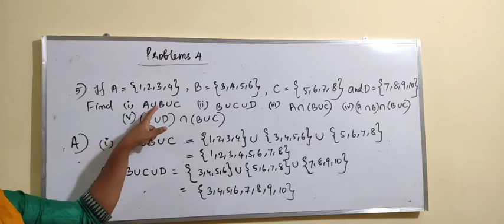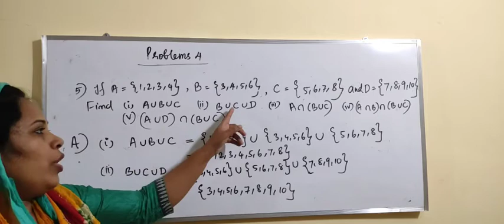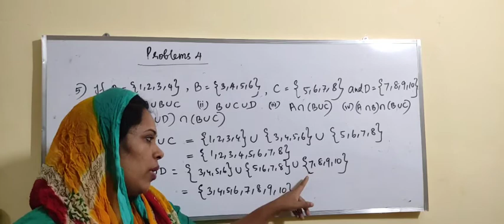INSIGHT ACADEMY+1 PART 9 SETS